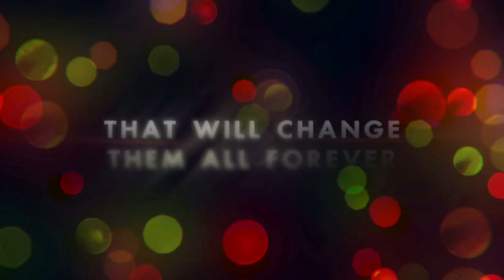Christmas Eve Official Trailer #1 (2015) Patrick Stewart, Jon Heder Comedy Drama Movie HD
Christmas Eve Trailer 1 (2015) Patrick Stewart, Jon Heder Comedy Drama Movie HD [Official Trailer]